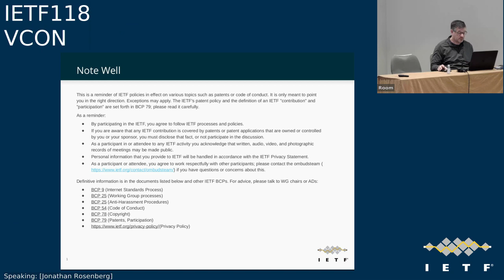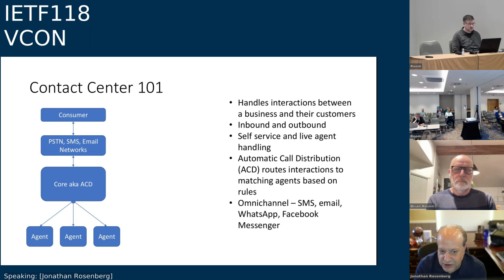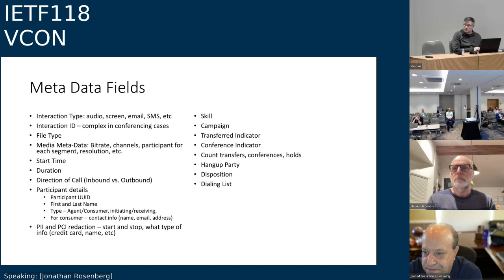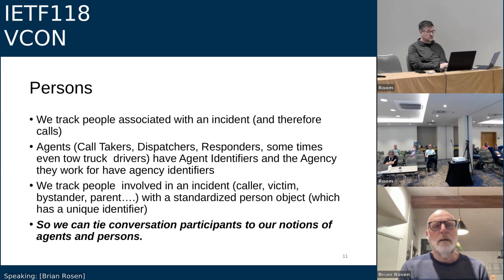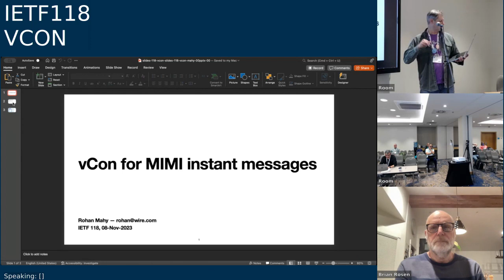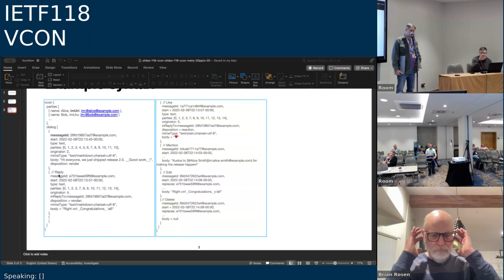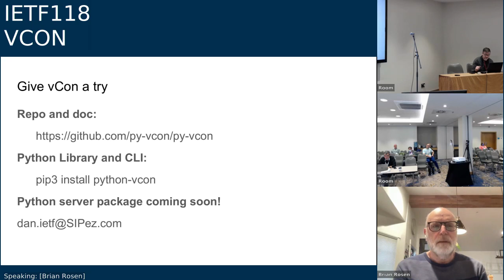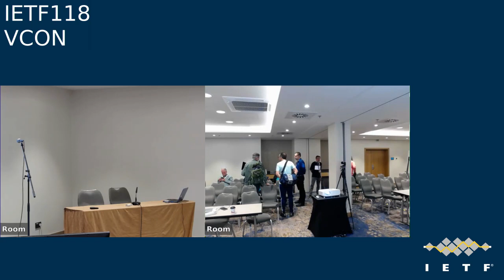IETF118-VCON-20231108-1330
VCON meeting session at IETF118
2023/11/08 1330